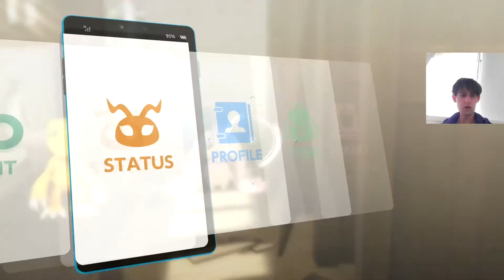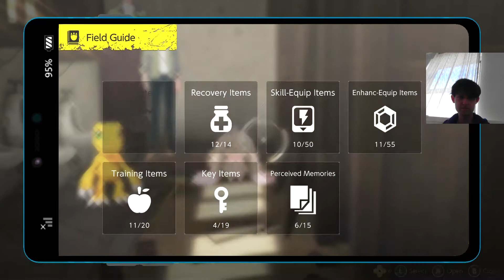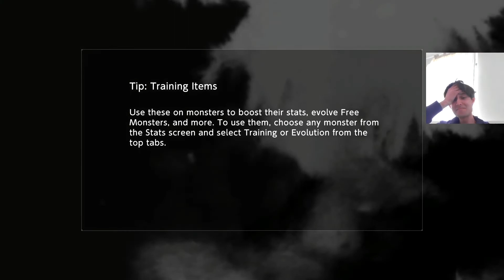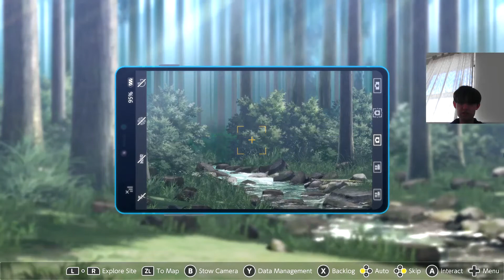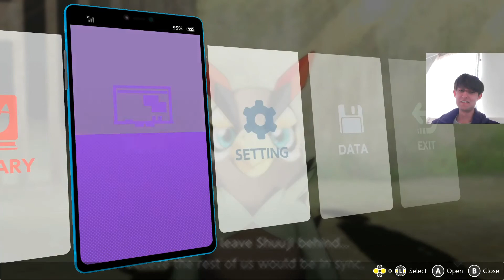All my Homies Hate Shuuji (Digimon Survive Part 17) (Twitch VOD)